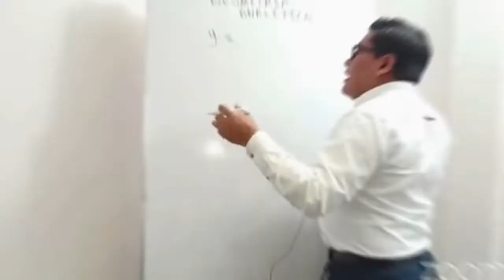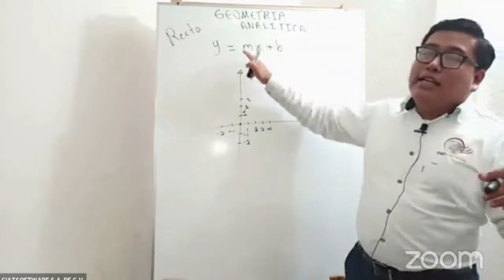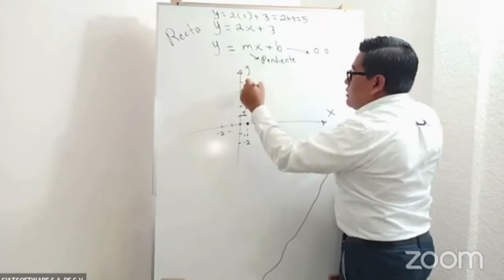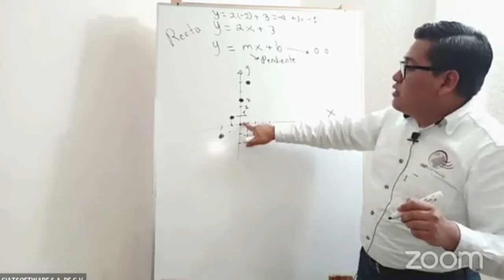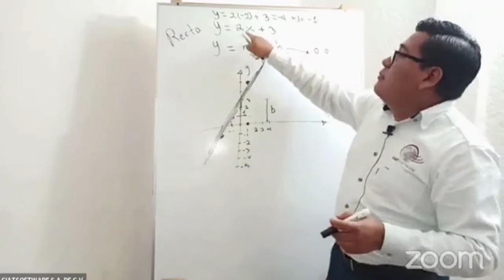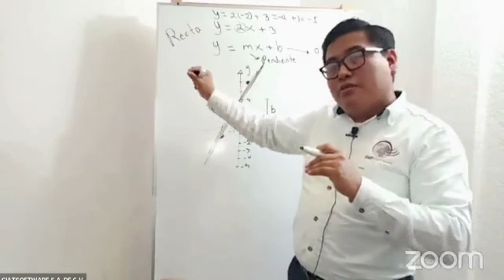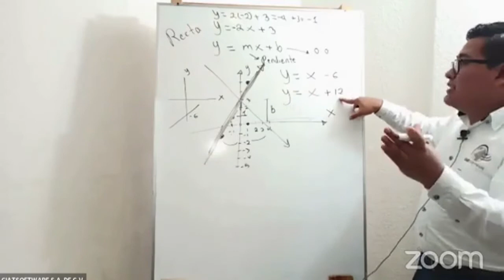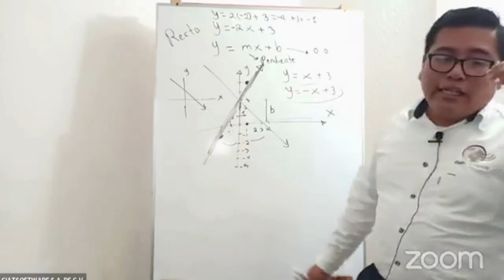Admisión CIAT - Matemáticas - Geometría Analítica: La recta y sus elementos